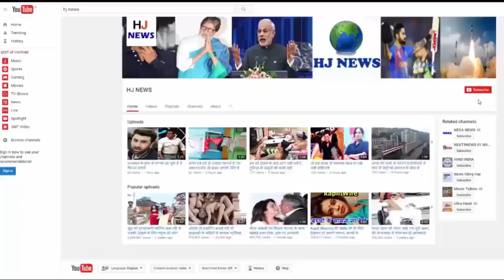सात फेरों के वक्त गर्भवती थी दुल्हन, पता चलते ही दूल्हे के उड़े होश...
Just 4 months after the marriage of Ashok Nagar district of Madhya Pradesh, the shocking case of becoming a mother of a bride has come out. Police investigations have revealed that before marriage, there was an illegal relationship with a girl from a girl, which led to her becoming pregnant. Due to being a minor at that time of the girl, the police has registered a case of misbehavior.
In fact, an 18-year-old girl was admitted to Ashok Nagar District Hospital for delivery. The whole case of hospital doctors seemed suspicious.
Meanwhile, the girl gave birth to a child, which was reported to the police by Kotwali police. Due to the fact that the girl's age is only 18 years and marriage is only 4 months, the police started questioning the girl. When the police took her completely in her trust, then she gave the truth.
The young woman said that before marriage, she had relations with Yashpal. By taking advantage of this, Yashpal made an illegal relationship with him. Because of which she had become pregnant.

HJ NEWS !!